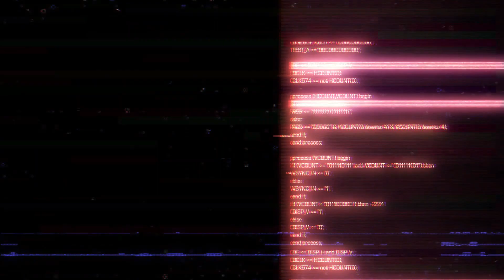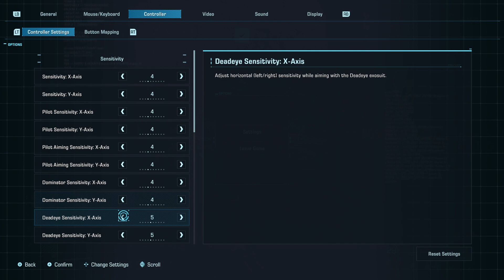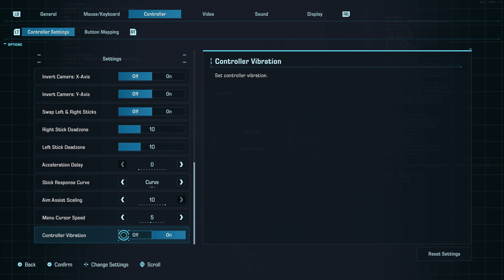Exoprimal ~ PC Gameplay ~ Part 2